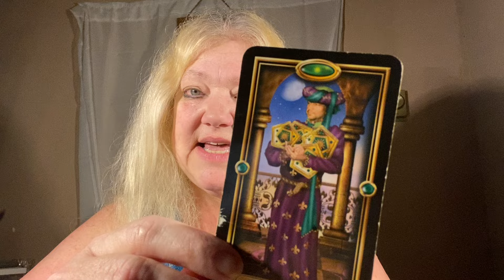WEEKEND MESSAGE JUNE 28-30, 2024 LOVE AGAIN ….$5 FRIDAY 💖💖💖